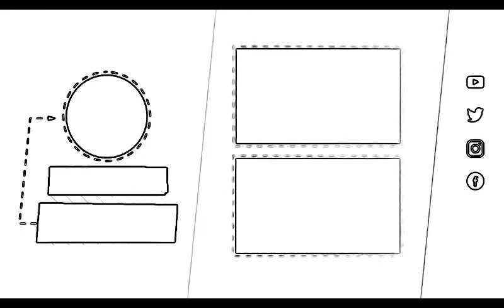BTS - ON [AMVisualizer!